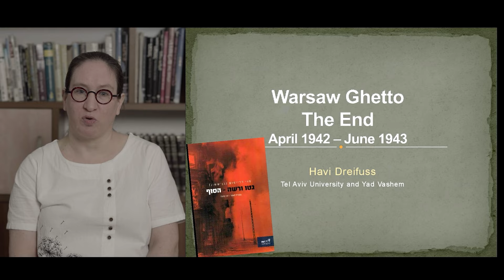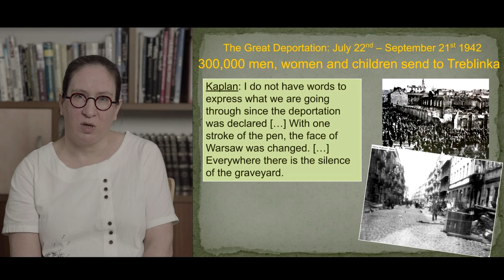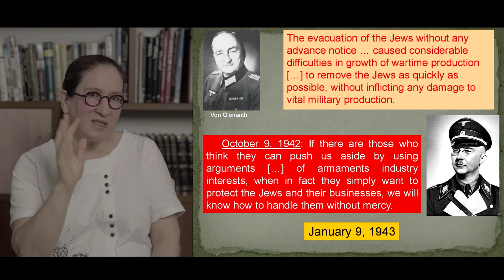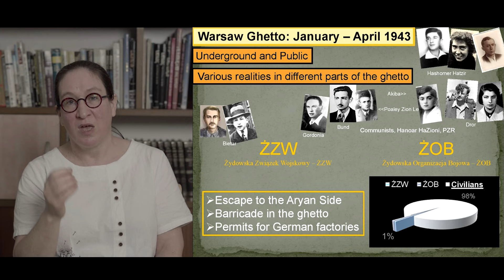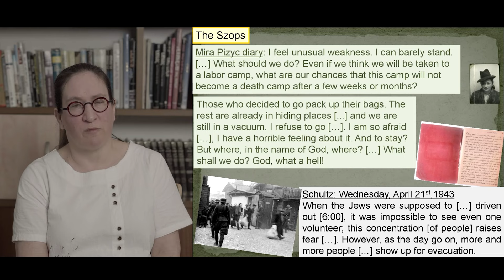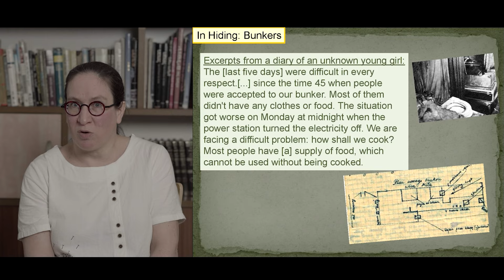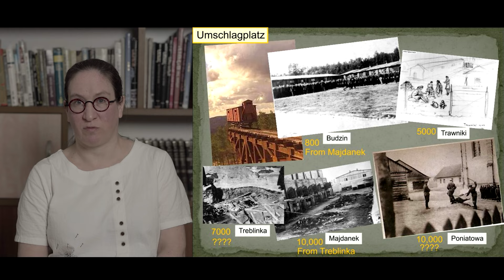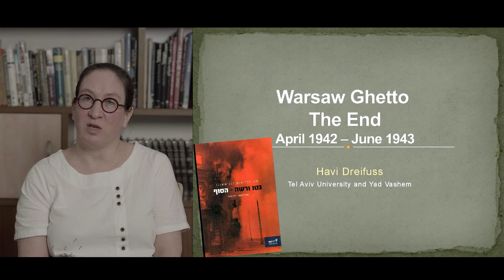Warsaw Ghetto: The End - Dr. Havi Dreifuss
Fight, flight... or freeze? Dr. Dreifuss supplies us with a new look at resistance in the Warsaw Ghetto. The uprising was not just about the armed resistance of a small percentage of the Ghetto inhabitants: it was the melting point for the frozen inhabitants, prompting non-violent resistance in a myriad of ways. Through diary entries she gives voice to ordinary people living through extraordinary times, questioning their own choices and futures.

About the Project: Explore the broad range of activities of Jewish individuals, groups, and institutions in the face of Nazi persecution and mass murder through a number of lectures from esteemed notables in the field of Holocaust and Genocide Studies.

Lecture by: Dr. Havi Dreifuss, University of Tel Aviv and Yad Vashem
Dr. Havi Dreifuss is a historian of the Holocaust in Eastern Europe at the Department of Jewish History at Tel Aviv University. She heads the The Center for Research on the Holocaust in Poland at The International Institute for Holocaust Research, Yad Vashem. Her research deals with various aspects of everyday life in the Holocaust, including: the relationship between Jews and Poles, religious life in light of the Holocaust, and Jewish existence facing the extermination.